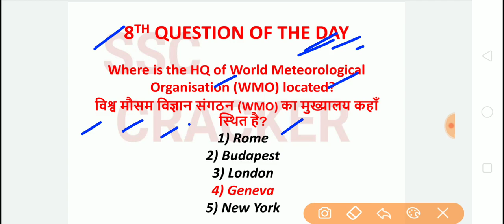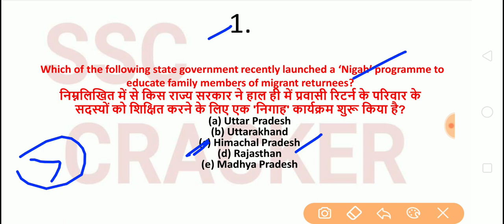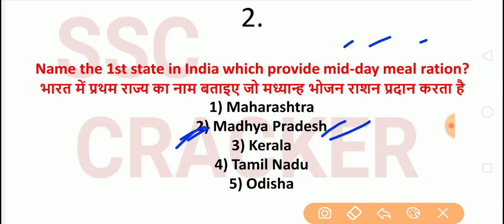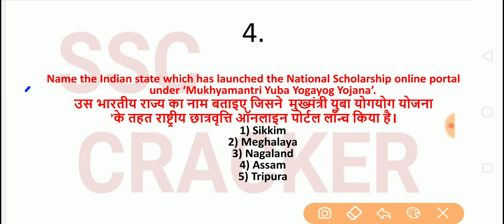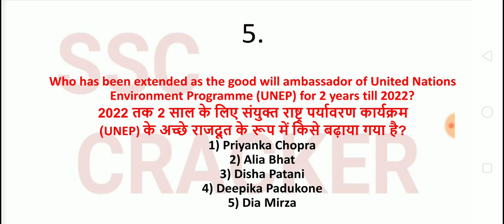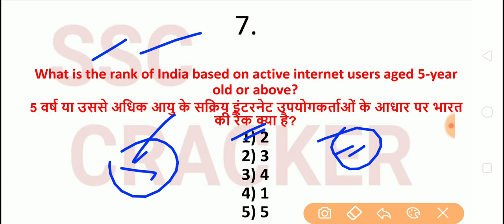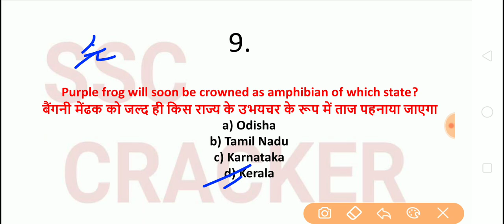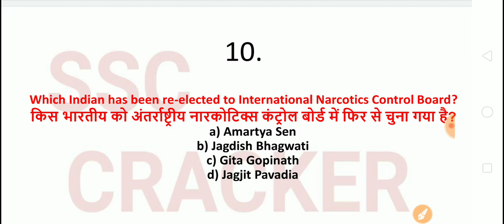DAILY CURRENT AFFAIRS DOSE # 9th May 2020 MOST IMPORTANT CURRENT AFFAIRS FOR SSC CGL,CHSL,NTPC,STENO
DAILY CURRENT AFFAIRS DOSE # 9th May 2020 MOST IMPORTANT CURRENT AFFAIRS FOR SSC CGL,CHSL,NTPC,STENO. Current affairs Today. 20 MARKS TOPICS for ssc exam 2020.